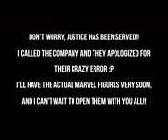ARE YOU KIDDING ME